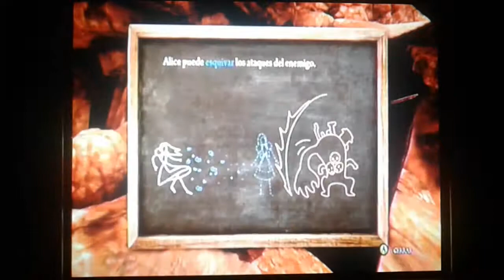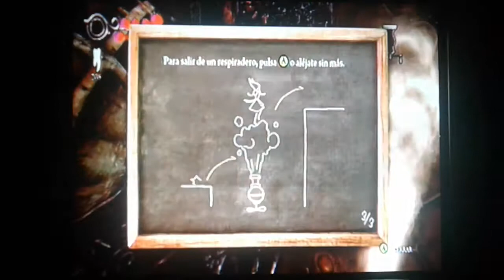Los Locos del Té🌟Alice Madness Returns🌟CRAFTINCRAK 529